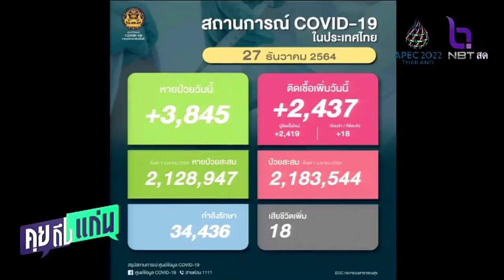ตัวเลขผู้ติดเชื้อวันนี้